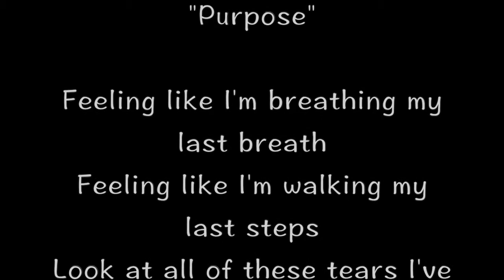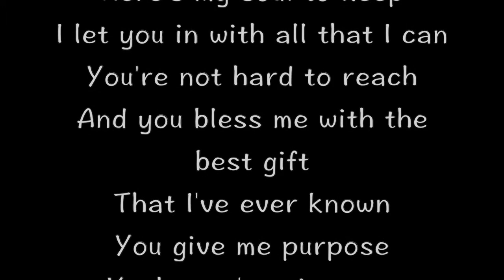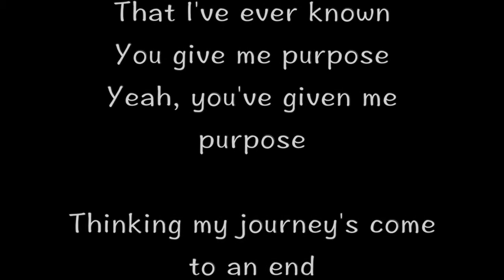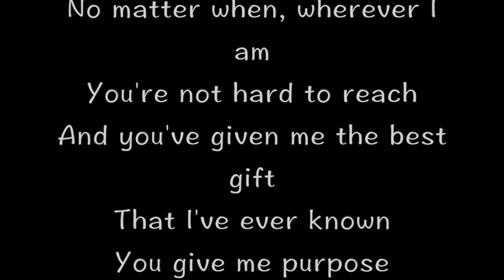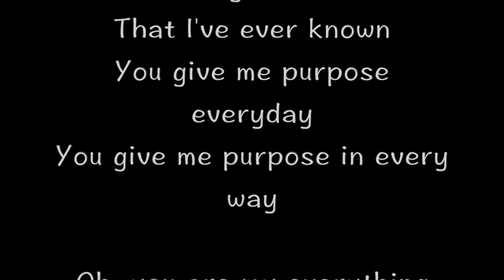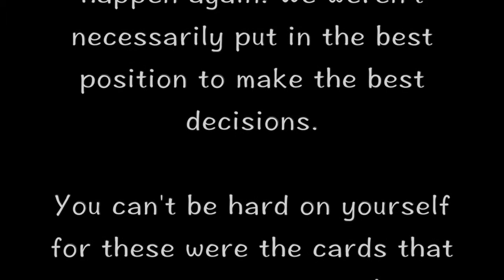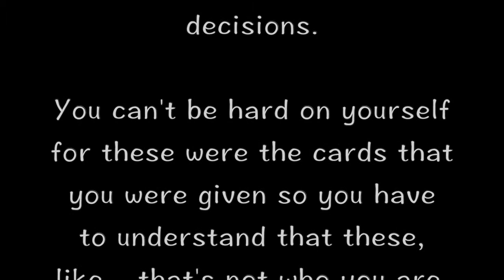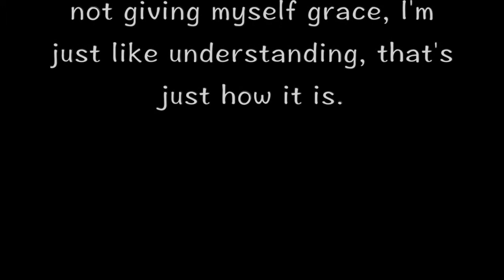Justin Bieber - Purpose (Song Lyrics)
"Purpose"

Feeling like I'm breathing my last breath
Feeling like I'm walking my last steps
Look at all of these tears I've wept
Look at all the promises that I've kept

I put my heart into your hands
Here's my soul to keep
I let you in with all that I can
You're not hard to reach
And you bless me with the best gift
That I've ever known
You give me purpose
Yeah, you've given me purpose

Thinking my journey's come to an end
Sending out a farewell to my friends, forever peace
Ask you to forgive me for my sins, oh would you please?
I'm more than grateful for the time we spent, my spirit's at ease

Learn the lessons you teach
No matter when, wherever I am
And you've given me the best gift
You give me purpose everyday
You give me purpose in every way

Oh, you are my everything

[Spoken:]
I don't know if this is wrong because someone else is telling me that it's wrong but I feel this so let me just like, try my best not to let this happen again. We weren't necessarily put in the best position to make the best decisions.

You can't be hard on yourself for these were the cards that you were given so you have to understand that these, like... that's not who you are. You're trying to be the best you can be but that's all you can do. If you don't give it all you got, you're only cheating yourself. Give it all you got, but if it ends up happening, it ends up happening.

That's what it's. that's what's happening with me. It's like God I'm giving it all I got, sometimes I'm weak and I'm gonna do it, and it's like I'm not giving myself grace, I'm just like understanding, that's just how it is.